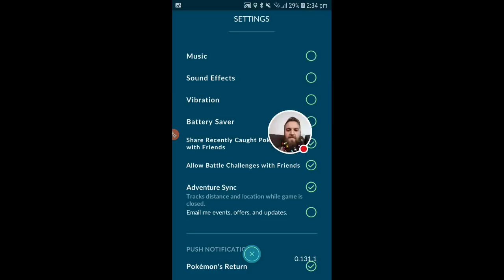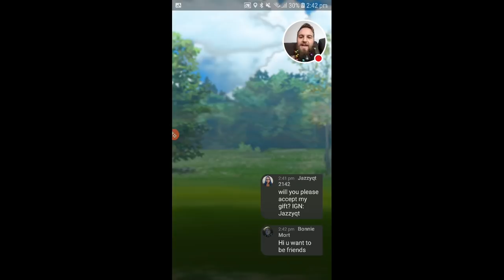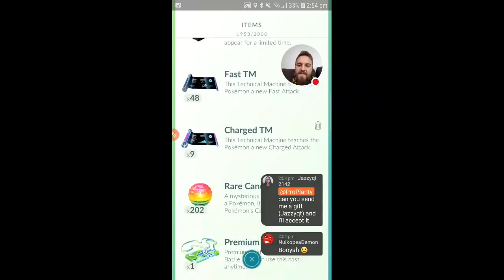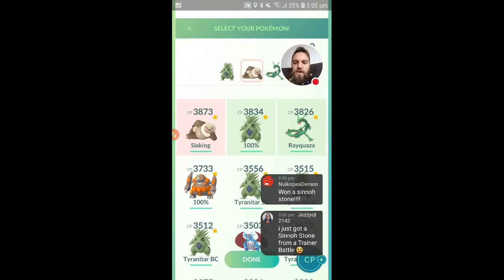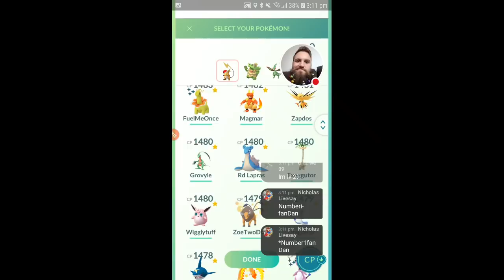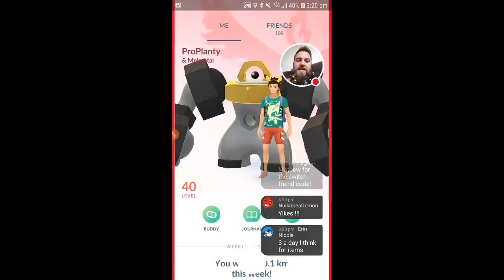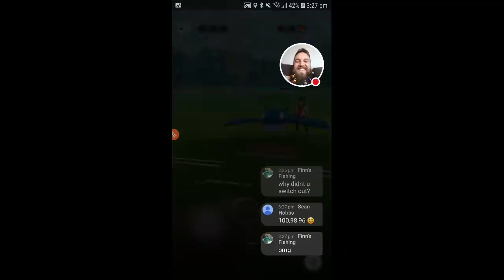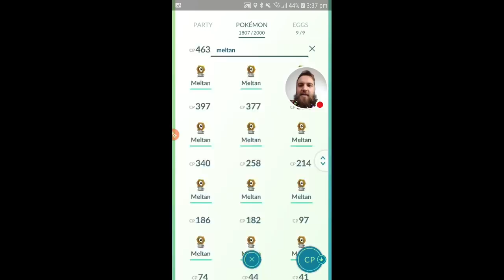PVP IN POKEMON GO IS FINALLY HERE! (LET'S CHECK IT OUT) - LIVE